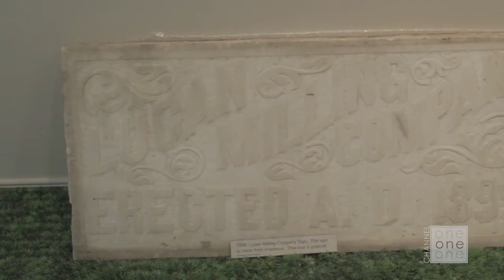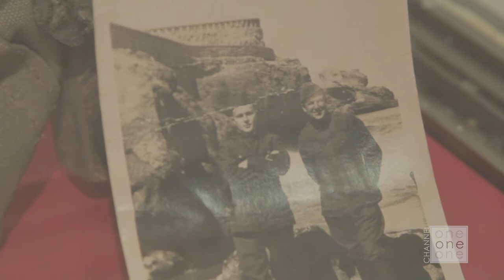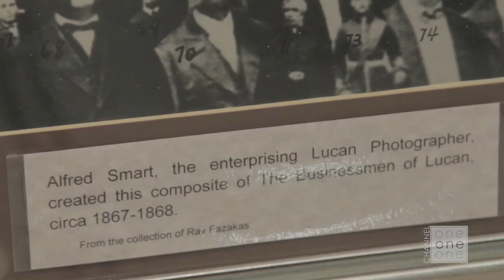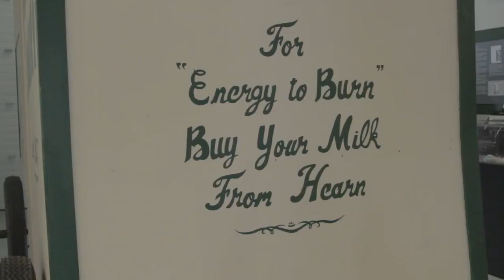Local Focus - The Donnelly Museum 3 of 4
Quadro Communication local focus on The Donnelly Museum in Lucan